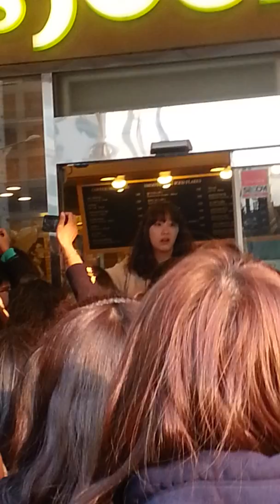130403 EunHae,Hyuk Mom,EunHae Leave n Wave at us